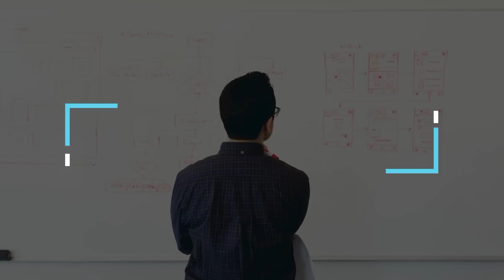PUAN KUMAT & HATTRICK...!!! LAGI DAN LAGI PUAN MATIKAN MIC SAAT RAPAT PARIPURNA !! | Kang Matiin Mic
PUAN HATTRICK... !!! LAGI DAN LAGI PUAN MATIKAN MIC SAAT RAPAT PARIPURNA !!! | Kang Matiin Mic